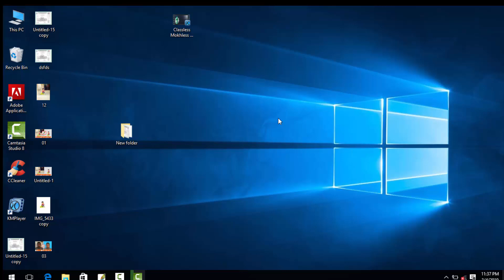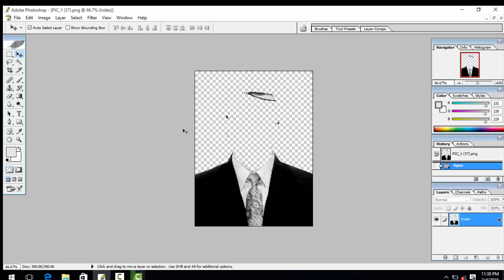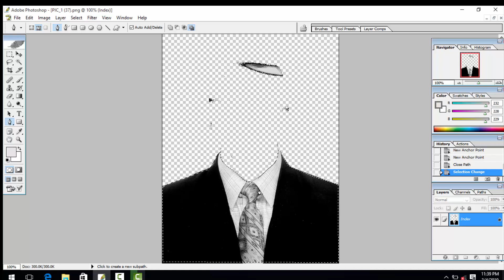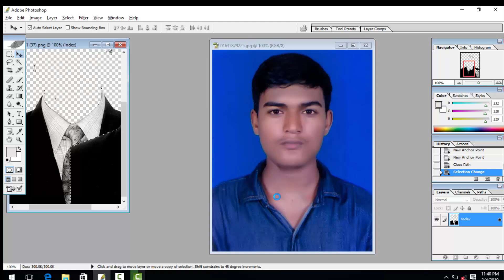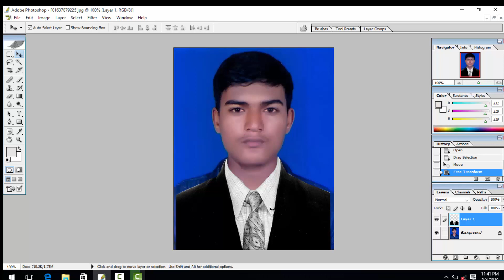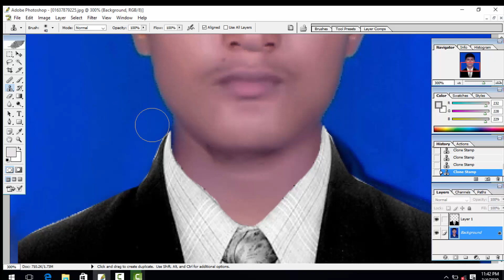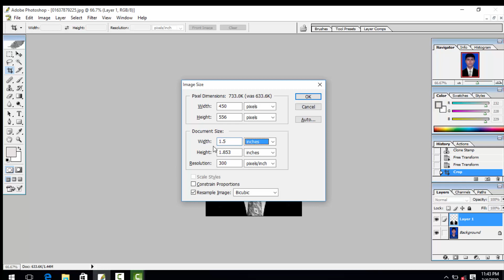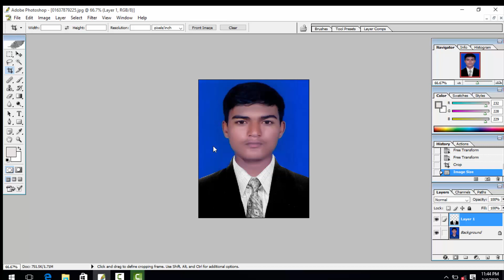how to change dress in photoshop cs 8 bangla tutorial